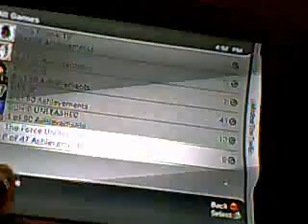Fallout 3 No Clip Glitch